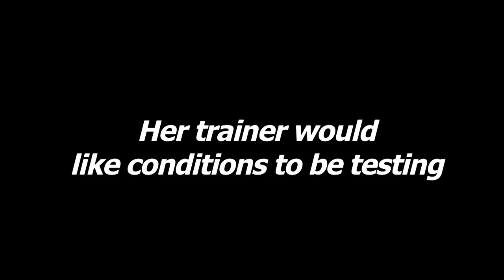Guess The Horse